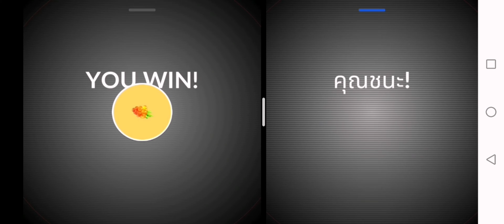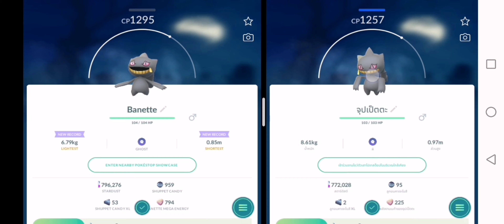(20 OCT-3 NOV) เมก้าจุปเป็ตตะ MegaBanette ตุ๊กตาผีสิงมาหลอกจ้า​ | pokemongo​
0354 เมก้าจุปเป็ตตะ
ประเภท : ผี
จุดอ่อน : ผี, ความมืด
ส่วนสูง 1.2 m
ชนิด โปเกมอนตุ๊กตาผีสิง
คุณสมบัติพิเศษ ขี้เล่น

พลังงานที่มหาศาลทำให้คำสาปแรงขึ้นจนควบคุมไม่อยู่ จนทำให้เคียดแค้นแม้แต่เทรนเนอร์ของตัวเอง

เมก้าจุปเป็ตตะ MegaBanette ตุ๊กตาผีสิงมาหลอกจ้า